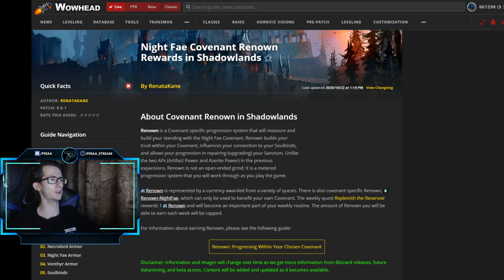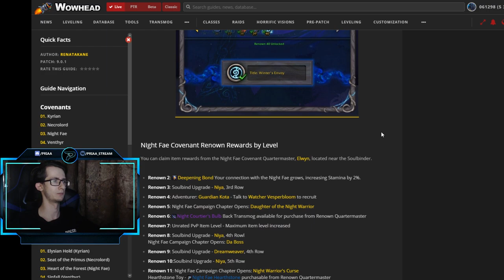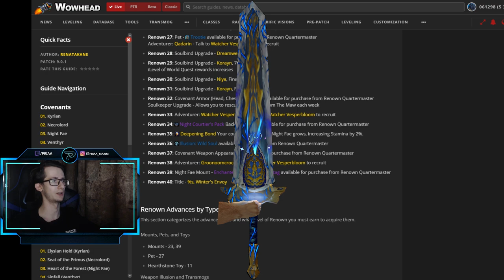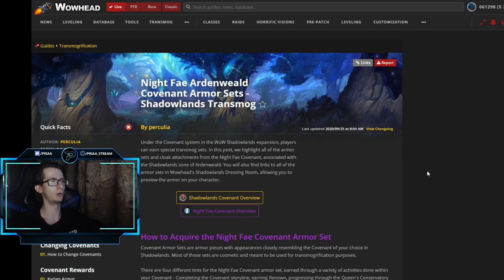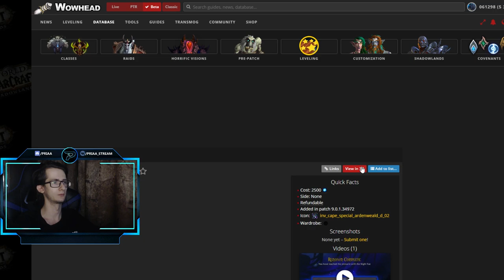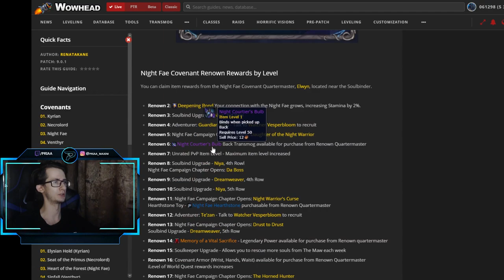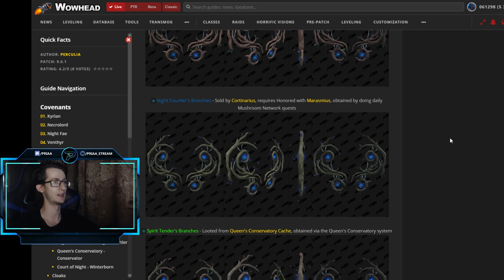Полный список наград с ковенантом "Ночной народец" в World of Warcraft: ShadowLands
0:00 - Вступление
0:23 - Краткая общая информация
1:15 - Награды за  уровни известности
2:11 - Краткий список наград
2:57 - Трансмогрификация
5:39 - Заключение